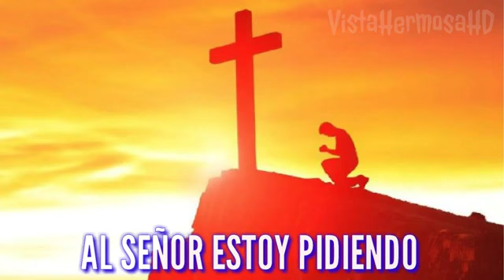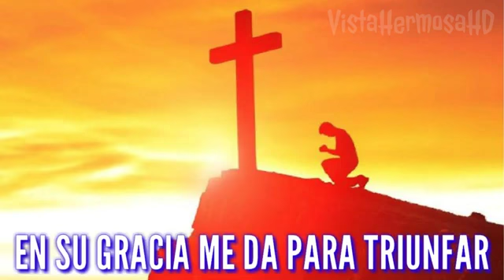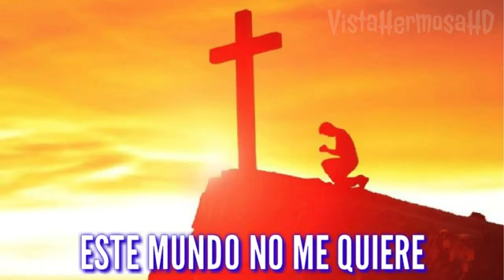Aumentame la fé caminando con cristo